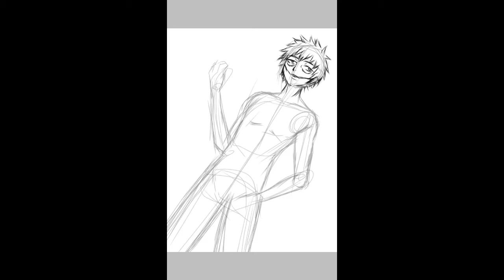Fanart - Dabi from Boku no Hero Academia (Speedpaint - Ibispaint X)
Honestly, I rarely draw male character, and here I do my experiments XD

Next, I'll be better!

Song Title
テラーストーリーテラー/Terror Storyteller
by Utsu-P / 鬱Ｐ